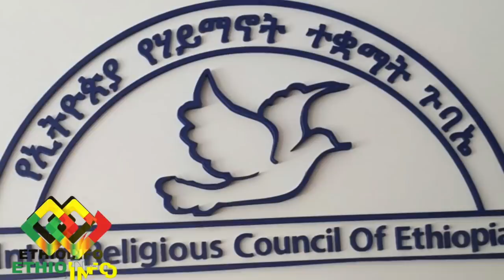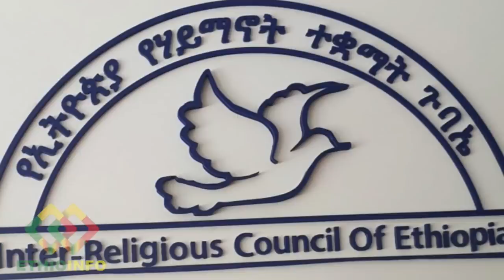ዋልታና የእስልምና ጉዳዮች ይቅርታ ይጠይቁ Walta TV | Ethiopian Orthodox Church | EthioInfo